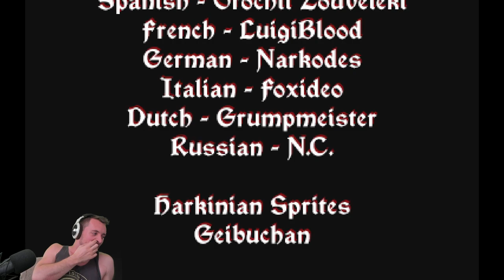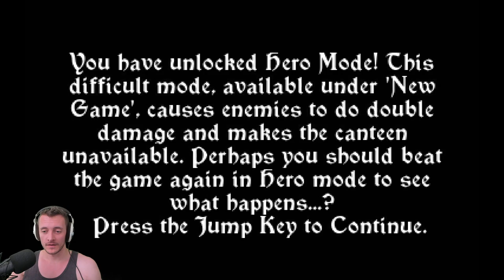Haha, I'm in Danger | Zelda: The Wand of Gamelon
Zelda: The Wand of Gamelon shouldn't exist, but it does, so I am here to play and laugh at it.

Catch me live, most days at some point in the day.